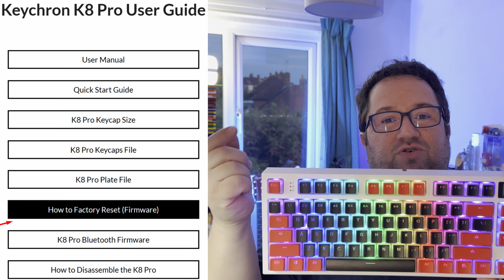Atenção: Não faça atualização de Firmware, você pode perder seu teclado! Se fizer: Siga essas dicas!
Se quiser me pagar um café - pix: 867265dd-0547-42bd-8581-203b5db9aceb